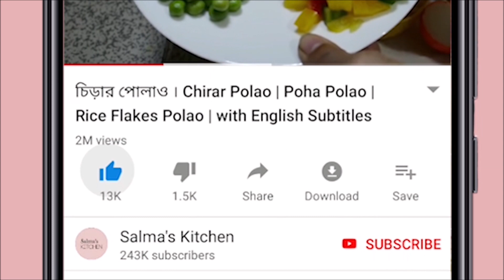গরুর মাংসের সহজ ও পারফেক্ট শাহী রেজালা। Gorur mangsher perfect Shahi Rezala | Beef rezala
আজ আমি আপনাদের করে দেখাবো কিভাবে সহজেই তৈরী করতে পারবেন  ঈদ স্পেশাল রেসিপি গরুর মাংসের শাহী রেজালা।